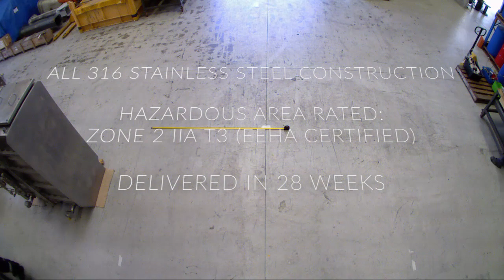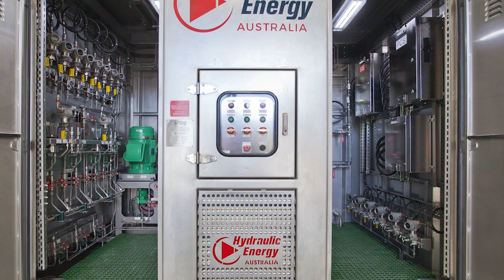HEA Offshore HPU Build 2019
Our latest Offshore HPU destined for the North West Shelf of Western Australia.

All 316 Stainless Steel Construction
HA Rated: Zone 2 IIA T3 (EEHA Certified)
Designed, Built, Tested and Delivered within 28 Weeks.